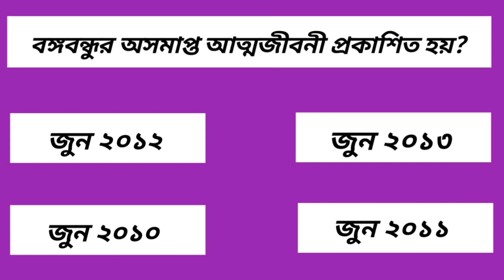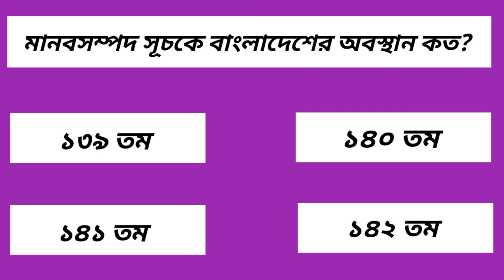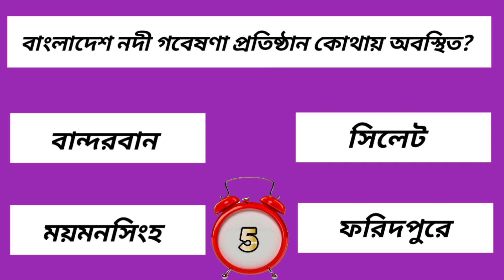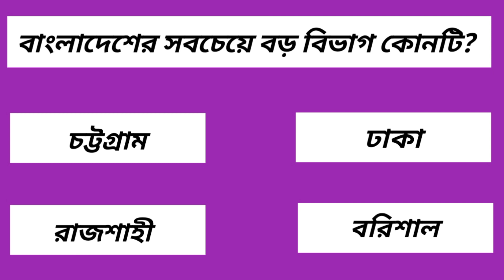বাংলাদেশের সবচেয়ে বড় বিভাগ কোনটি? সাধারণ জ্ঞান। কুইজ প্রশ্ন ও উত্তর। ভিন্ন তথ্য। Gk question.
বাংলাদেশের সবচেয়ে বড় বিভাগ কোনটি? সাধারণ জ্ঞান। কুইজ প্রশ্ন ও উত্তর। ভিন্ন তথ্য। Gk question. General knowledge. Different information. Sadaron gyan.